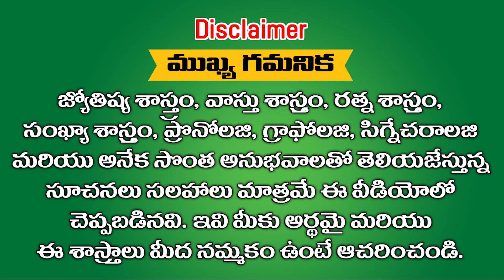ఈ రాశులలో జన్మించిన వారికీ 6 అంకెల జీతం వస్తుంది ఇది 100 కి 100 % శాతం నిజం ఇందులో మీరు ఉన్నారా ?